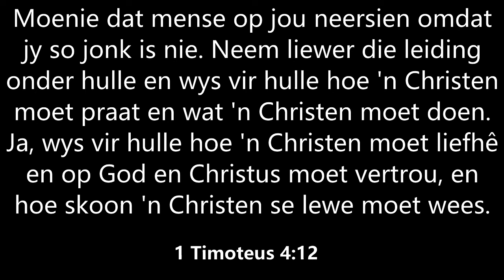Belydenisgroep 2019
Moenie dat mense op jou neersien omdat jy so jonk is nie. Neem liewer die leiding onder hulle en wys vir hulle hoe 'n Christen moet praat en wat 'n Christen moet doen. Ja, wys vir hulle hoe 'n Christen moet liefhê en op God en Christus moet vertrou, en hoe skoon 'n Christen se lewe moet wees.
- 1 Timoteus 4:12 -